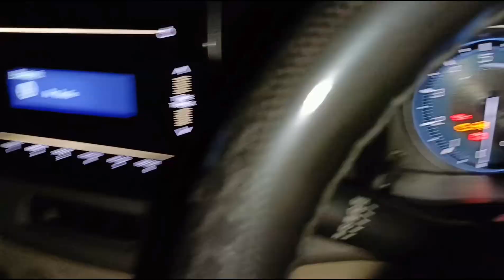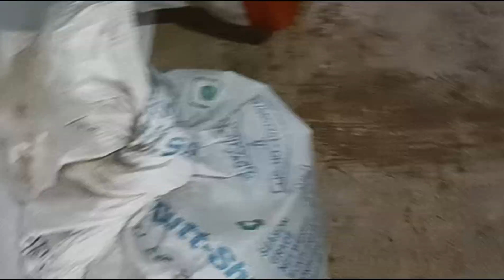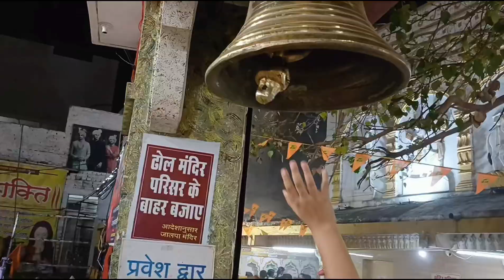Hum Kahan pahuch gaye 😁 | Vlogwithanand | Daily Vlog